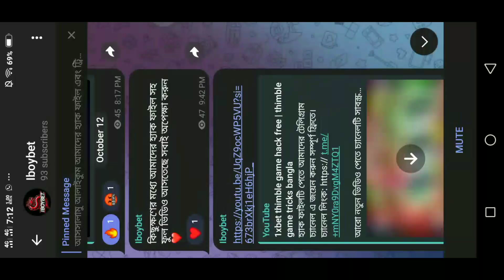FREE FIRE TOP 10 XML CC + CLIPS | ( G - DRIVE ) 🔥| FREE FIRE CLIPS PACK | TOP 10 EMOTE CLIPS ⬇️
Thank you so much for Giving Clips. 🩷

📌 XML + CLIP 👇
Link :- Pin In Comment

⦁ 💻 Created By :- EDITINGXGAMING

⦁ ⚙️ Application Used For Editing :-
1 - ALIGHT MOTION
3 - CAPCUT
3 - VSCO
4 - Wink
5 - Efiko
⦁ ⚙️ Application Used For Thumbnail:-

6 - Alightmotion 🤽🏻‍♀️

Tags 🔖

▪️Top YouTube Search  🔼

ff clips
ff xml + clip + cc
xml clip
ff xml clip
Xml + clip ff
ff duo clip
xml clip ff
ff xml alight motion
ff clip for edit
emote clip
ff profle edit xml
ff pack
ffcc xml
fclip xml
clandestina ff
xmlclip ff
duo trend ff
ffedit clip
Xml +clip
rainbow glow xmff
impossible
smooth
ff edit
ff xml
ff clip
ff clips for editing
xml ff
ff emote clip
ff edit xml
FF top 10 clips pack
freefire
xml ff
ff edit xml
the nb ff
xml + clip ff
ff clip
xml clip
free fire xml
Xml
Xml + clip
ff edit
xml clip ff
ff xml and clip
ff edit xml + clip
ff trend
xml+clip
CC xml
xml free fire
ff new xml
ff xml clip
xml+clip ff
free fire xml + clip
clip ff
ff cc xml
ff new trend
free fire smooth video clips
free fire emote clip pack
free fire top 5 emote clip
free fire short video clip
free fire lobby video clips

free fire no copyright emote video clip

free fire no copyright video

free fire free video clip

free fire no copyright song status video

top 5 emote video clip free fire

edit ff
ff new event
ff squad edit xml
top 5 clip free fire
duo ff edit xml
Xml + clip ff new
Xml free fire alight motion
best cc alight motion
ff trending shorts
ff shorts edit
free fire status
new xml trend
xml video ff
ff cc alight motion
ff clip pack
ff velocity edit
free fire duo xml
free fire edit xml + clip
free fire new event
free fire trend
ff edit xml + clip + cc
ff profile xml
free fire alight motion xml
glow cc xml
clip for edit ff
edit xml
ff shorts
duo trend xml + clip
free fire xml alight motion
xml free fire edit
beat xml
ff lobby edit
new ff trend xml
top 5 emotes clip pack
trend xml
Xml edit
cc xml alight motion
xml file alight motion ff
free fire cc alight motion preset
free fire clips
best cc xml
Xml video
ff clip and xml
capcut editing
CCXml
duo trend
ff clip download
ff edit clip+ xml
ff lobby edit xml
ff new trend xml and clip
ff trend edit
free fire emote vide0 editing
free fire event today
free fire profile edit
free fire trend short
free fire video editing xml file
free fire video status
free fire xml cc
logo plp ff
ff edit alight motion
ff edit tutorial
ff sad xml
ff short edit
ff short video edit
free fire capcut video editing
free fire squad xml
free fire video edit
glow xml
hip hop rtn cc
new cc alight motion xml
new cc xml
new event free fire
new ff trend
tik ff
top 5 free fire emote clip
xml alight motio
xml alight motion ff
xml effect alight motion
xml video free fireff edits
free fire cc xml
free fire editing
free fire emote clips
lobby cc xml
na na na xml
new cc alight motion
new trending xml
xml clip free fire
xml effect
cc for ff
cc for ff edit
cc pack
clip for edit
free fire emote clip
ff emote clip
ff clip
emote clip
emote pack
free fire emote clips for editing
emote clip ff
free fire clips for editing
ff clips
clip free fire
free fire emote video editing
clip ff
ff emote clip download
free fire emote pack
top 10 enmote clip pack